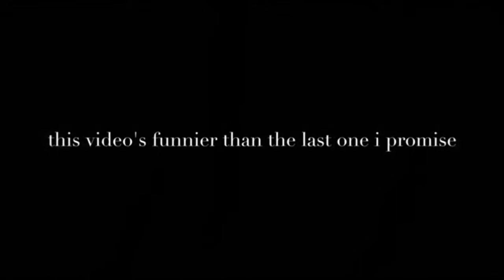camp camp meme memes (season 2 edition)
the audio kept bugging out the past few times i uploaded this, but i finally fiXEd it hecc yeah